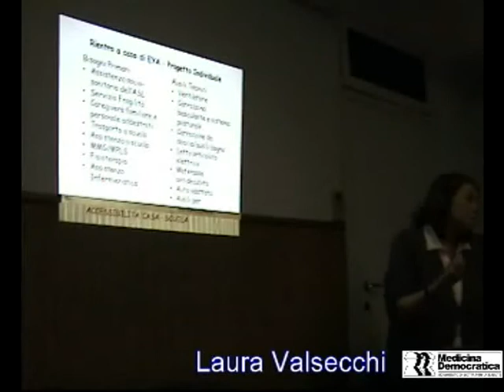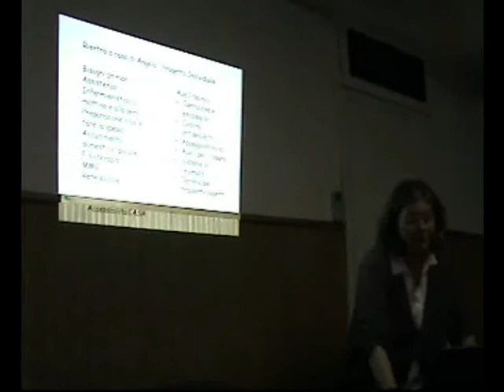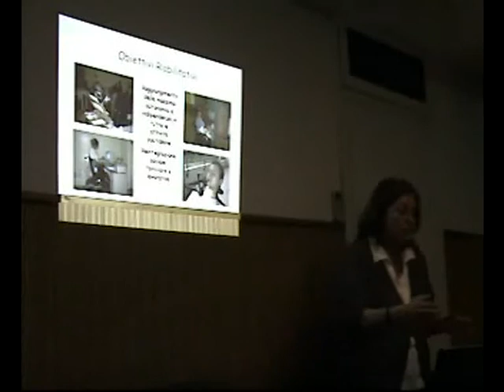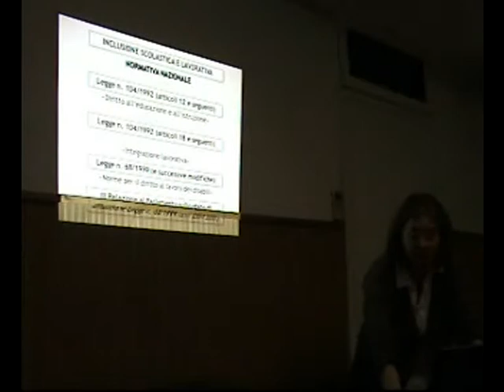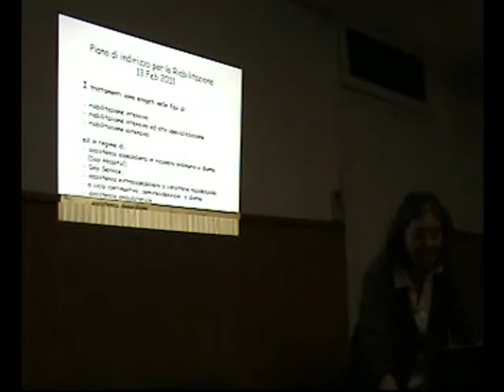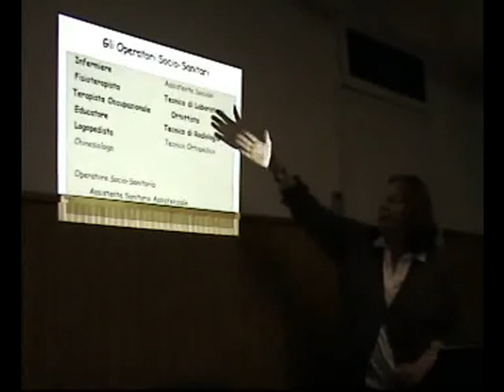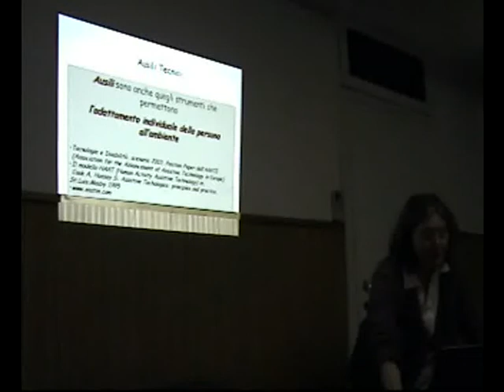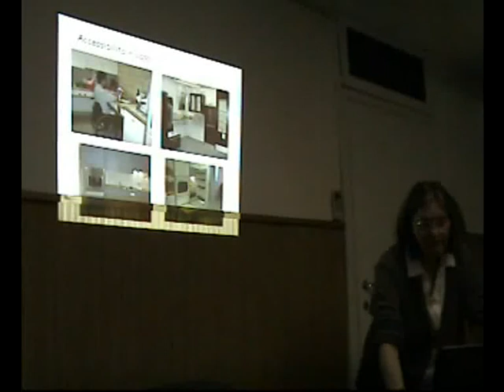Corso sulla Salute 2015 - 6° incontro 13 maggio 2015 - Laura Valsecchi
Corso sulla Salute 2015
6° incontro - 13 maggio 2015